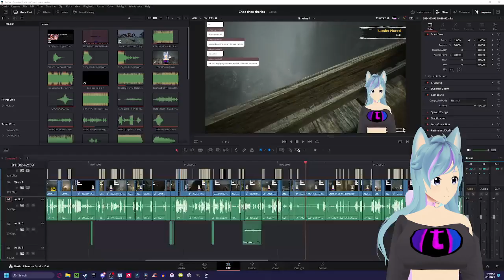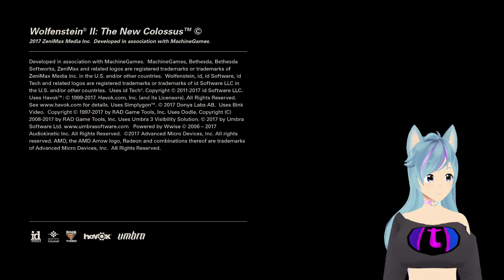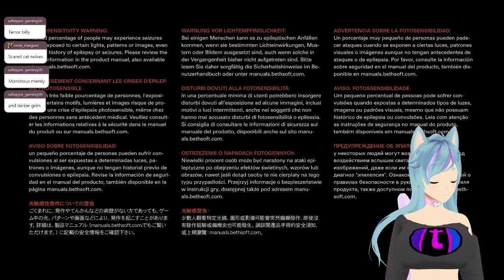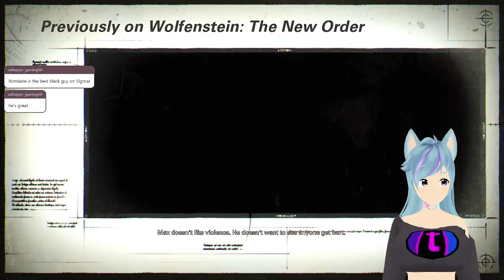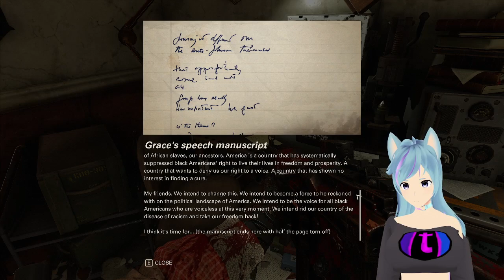wolf in my stien 2